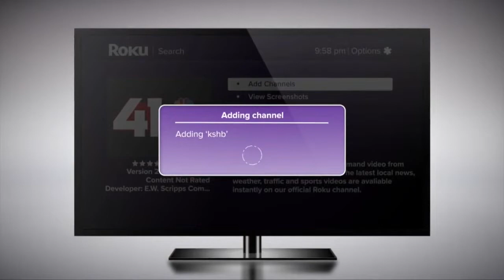41 Action News Latest Headlines | July 29, 9pm